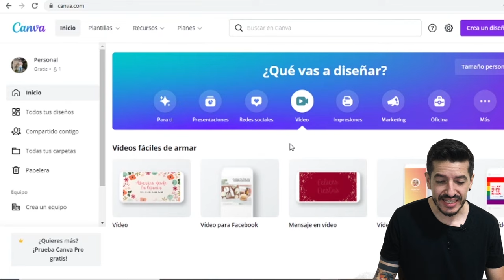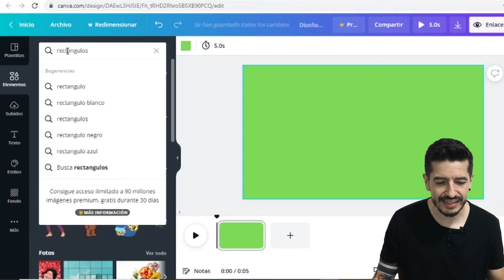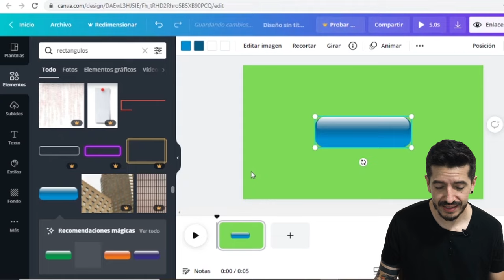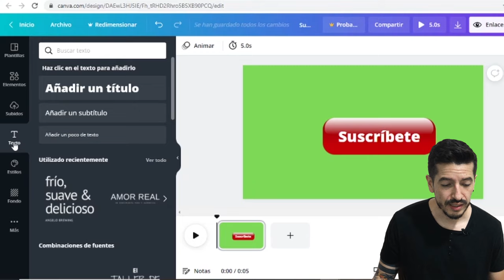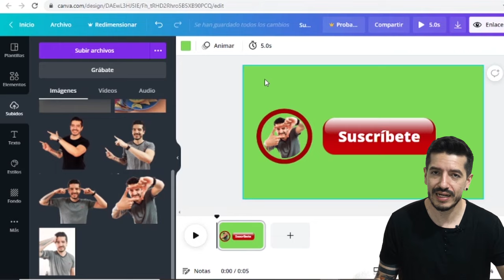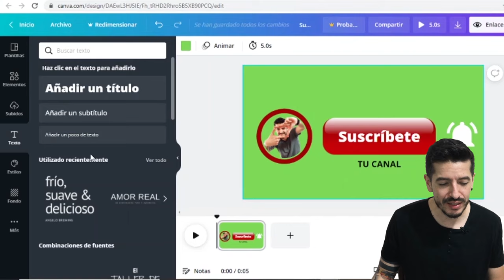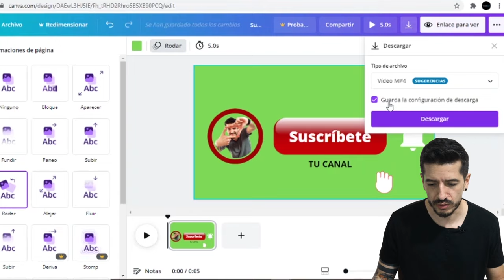Cómo Hacer el BOTÓN de SUSCRIBIRSE a YOUTUBE [100% PERSONALIZADO]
Mis Equipos de Grabación👇👇👇

Tripode para celular
Tripode de vídeo profesional para cámara
Lámparas (Tricool Espiral 150W 5500k)
Micrófono de mesa (HyperX QuadCast S)
Micrófono de solapa Boya M1
Soporte Para Notebook
HD Externo Portátil Seagate Expansion 4TB
Cargador portátil sin cable magnético 10000mAh Power Bank Carga rápida 15W
Luz de néon RGBIC con WIFI, luz de cuerda de néon

Un abrazo!